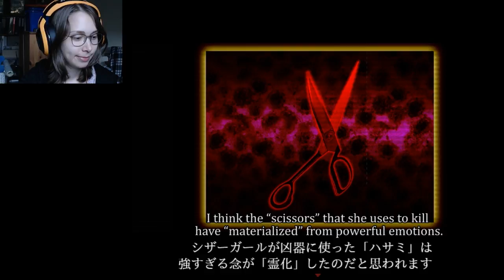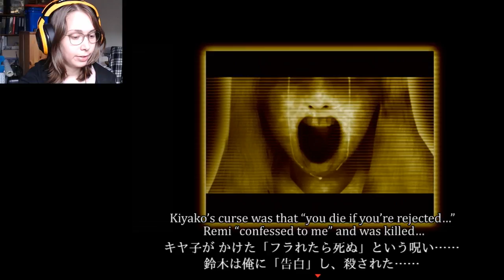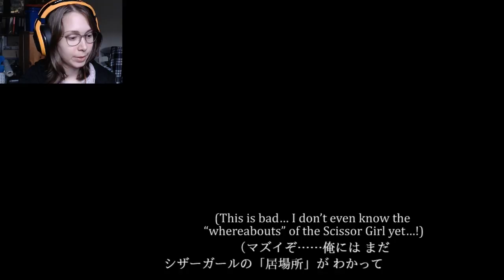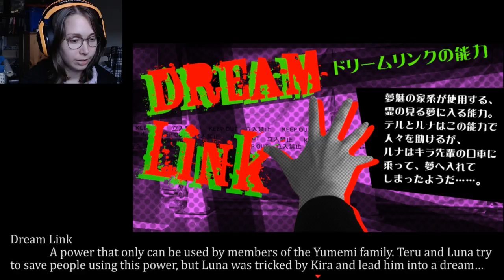[ Shikiyoku ] Chapter 3 - Is Kira... a girl?? - Part 2